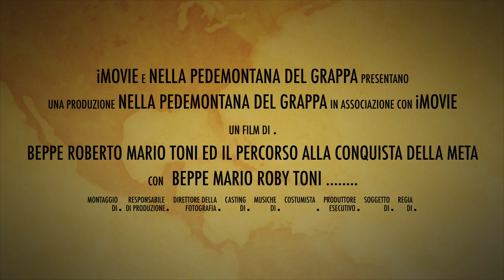Beppe Roberto Mario Toni Ed il percorso Alla conquista della meta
Pedemontana del Grappa in MTB